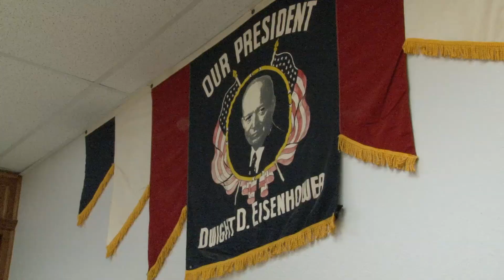Bronchos for Bernie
UCentral News Coverage